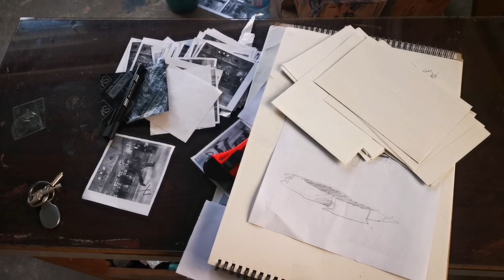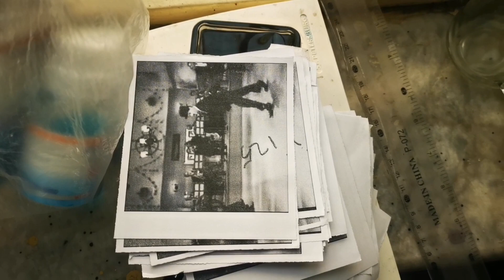Gallery | هنرکده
This is @najibart gallery. When I am there, I feel extraordinary good. Visit his channel and enjoy its content.